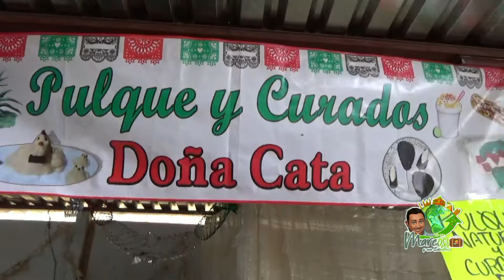XXII Feria Gastronómica del Elote y el Maíz en Santa Ana Tlacotenco, edición 2024.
Ya está lista la Feria del Elote en Santa Ana Tlacotenco perteneciente a la Alcaldía de Milpa Alta
Si vives en la Ciudad de México y te gusta el elote o los antojitos derivados del maíz esto te interesara.
Ya que en este mes de septiembre Estará la feria del elote y aquí te diré en dónde se encuentra esta feria que por más de 22 años productores de la zona se reúnen para darnos a conocer las diferentes variedades en que se trasforma el elote, así como les diré los horarios y las atracciones que habrá.
El maíz es uno de los alimentos más tradicionales de México y qué mejor que disfrutarlo justamente en este mes patrio, en donde se puede combinar la rica gastronomía de nuestro país con la fiesta y el baile.